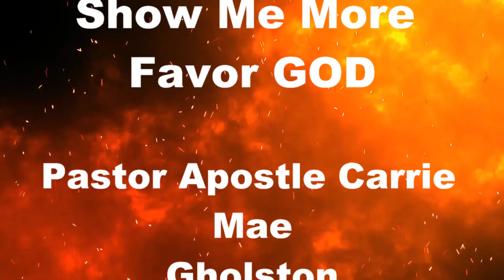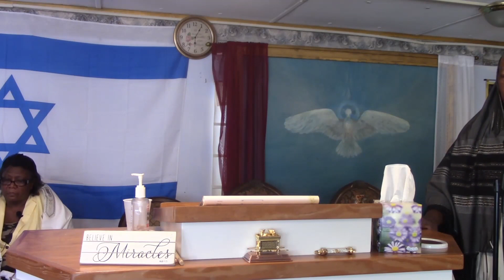Show Me More Favor GOD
Without the Holy Spirit we can not enter into the kingdom of ADONAI(GOD). If the HOLY SPIRIT does not dwell in us we're hell bound.
      We must learn to trust YESHUA with all of our heart. We're going to need to understand why it is so important that we love and obey ADONAI. You and I are born in iniquity our nature is wicked, sinful and rebellious! There is only one way out for us. We must repent of our wicked ways and ask YESHUA to help us be true and faithful servants of HIS according to HIS Perspective!
Lets grab our Bibles and ask YESHUA perspective on Psalms 56. Be Bless!